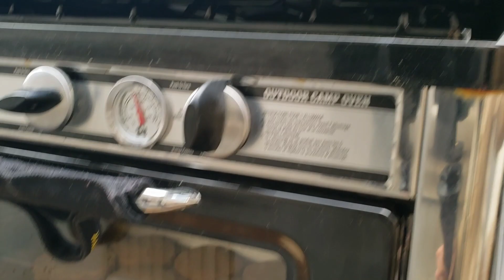Kid Approved Healthy Meals & Lyme talk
Join us for a healthy breakfast and lunch.  Cane sugar free and gluten free (except the sprouted Ezekiel bread) and delicious!! Kid Approved!!!

Breakfast:
Kids- Rice pudding: Brown Rice flour,  boiling water,  grass fed butter, raw honey or maple syrup, stevia, Himalayan salt

Ezekiel bread toast with a drizzle  of honey

Raw Broccoli

Free ranged eggs fried in grass-fed  butter with salt

My Breakfast- CAKE: Organic Brown Rice Flour, Organic Oat Flour, Olive Oil, Himalayan Salt, Tapioca Syrup,  Stevia

Icing: Tapioca Syrup,  Tapioca Starch,  Stevia,  Grass-fed Butter, Organic  Palm Shortening

low histamine diet,  low inflammation,  gluten free, sugar free, and grain free icing

Check out the garden and see how everything's doing after this cold morning.

Lunch: Cauliflower Gravy- Cauliflower,  salt, and water

Chicken Breast- chicken,  salt, butter

Jam- Blueberries,  Stevia,  Tapioca Syrup

Grain Free Biscuit- Cassava Flour, Salt, Butter, Baking Soda, Water

Rice- Brown  Rice,  Water,  Salt, and Olive Oil

Kaleigh (at) livingwithedenstreasures dot com